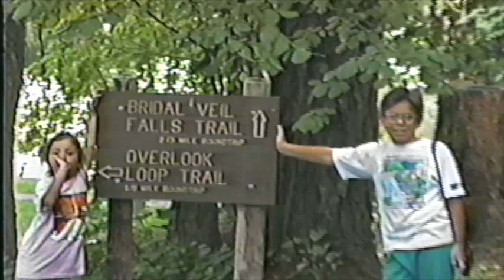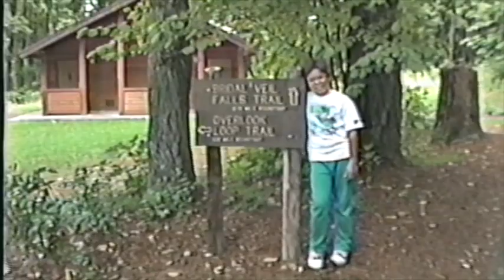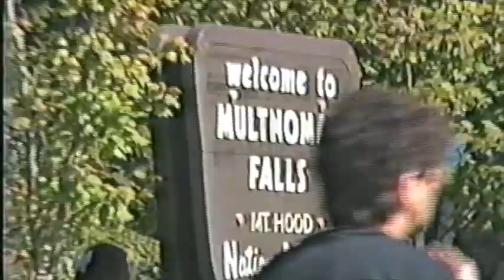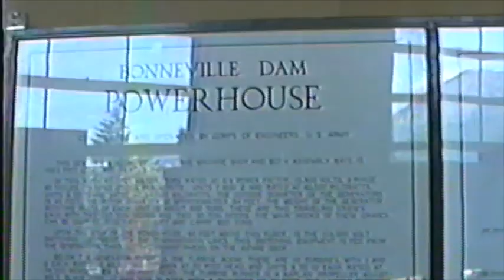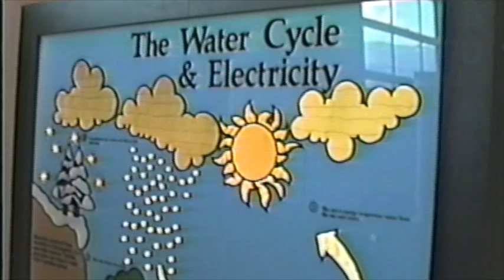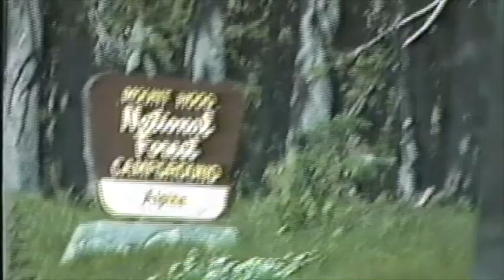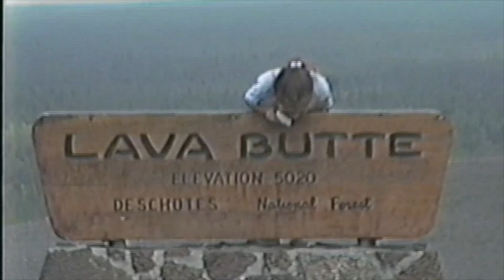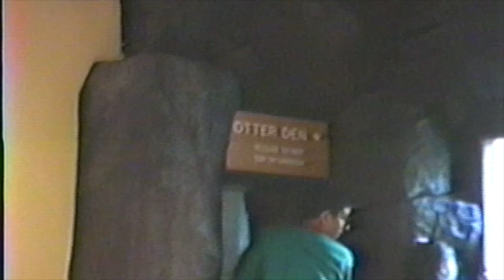Family Vacation 1991, Suegra, Canada-Home Pt. 2